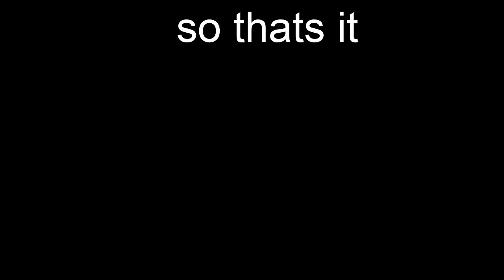how how to corner glitch and b hop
sorry for not saying this but also when you at the corner hold s